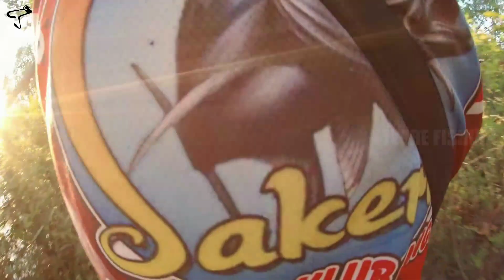sambaran barramundi bagai ledakan petasan | light popping | top water explosion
nah kali ini saya mancing ditambak men,tambak ini isinya bermacam macam ikan, ada gabus, barramundi juga bandeng
saya coba casting pakai mini popper yg harga nya murah cuman 15rb, dan sambarannya ganas parah,yg awalnya casting ikan gabus pakai jumpfrog ehhh yg nyambar kemudian malah kakap putih,

tonton dan support selalu channel T lure ini ya men
terimakasiiihhhhhhhhhhhhhh